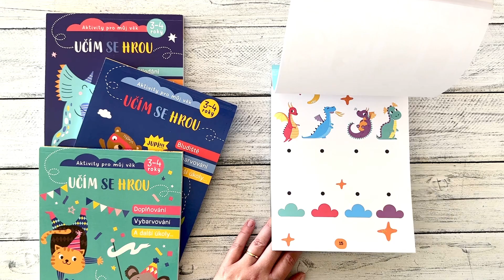Učím se hrou - Spojování, vybarvování a další úkoly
Učím se hrou - to je ideální přístup, jak dětem zprostředkovat poznání. Nejlíp, pokud je k tomu přimícháno i trošku zábavy. Tu určitě objevíte v tomto pracovním sešitu pro děti ve věku tři až čtyři roky. Seznámíte se s pudlem, který žongluje, s medvědem, který bruslí, s liškou, co hraje na saxofon, a se spoustou barevných zvířátek. Ti všichni na vás čekají v tomto sešitě plném her. Spojování, vybarvování a další úkoly - to je to pravé učení hrou! U této sbírky aktivit pro děti od 3 let se malí předškoláci zasmějí i zabaví! Připraveni? Jupí, jdeme na to!